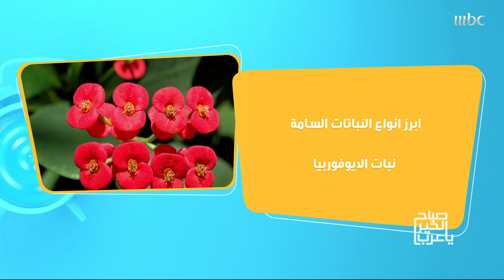نباتات سامة قد تصيبك بهذه الأمراض!